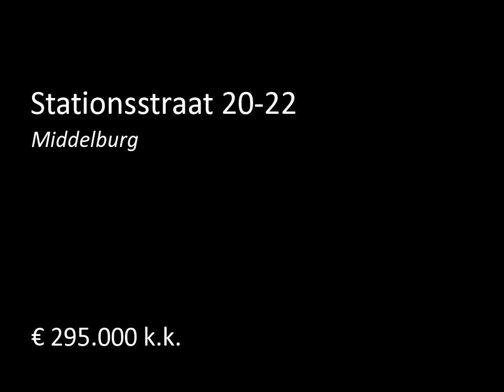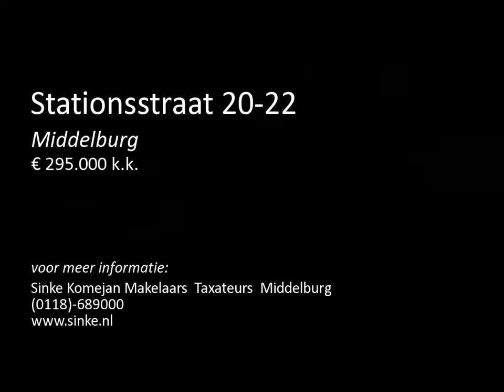Te koop: Stationsstraat 20-22 in Middelburg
Object
Op doorgaande route bij centrum en station in Middelburg bieden wij aan dit object bestaande uit horecagelegenheid op de begane grond voorzien van een riante bovenwoning. De horecaruimte meet groot ca. 125 m2 V.V.O. op de B.G.G. en is uniek te noemen omdat het zowel aan de voorzijde aan de Stationsstraat alsook aan de achterzijde Kousteensedijk beschikt over een eigen entree. De horeca ruimte bestaat bar met eetgedeelte bestaande uit 2 afzonderlijke ruimten, toiletgroep dames/heren, ga...